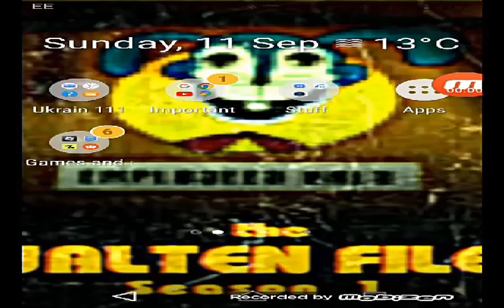fall of Lyman